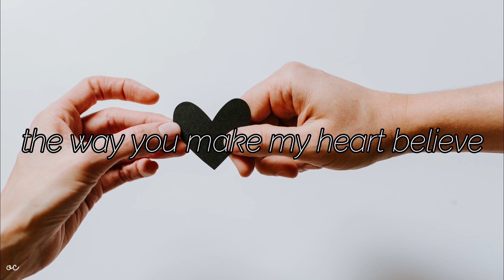oc & Sinxi & Laeland - the way you make my heart believe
oc

Lyrics:
(Sinxi) (hook x2)
She's my melody
When it all get's too much for me
She's like a movie screen
the way she makes my heart believe
it ain't a luxury fallin in love it seems
I wanna be with her

(Sinxi) (Verse)
Save me your heart
and save me the light
I don't feel very well
I just don't feel it at night
you say it's all in your head
so ill perceive it as fine
when I'm dead inside or living
not my days on the other side
on the mirror I don't feel alive
and say you travel on your own
to a better life
Save me the way
you want me to stay
right by your side
is my ideal of a perfect place

(Sinxi) (hook)
She's my melody

(Laeland's verse)
i love and hate this shit at the same time
I never took you for a person
who could I at all
of their emotions
but I guess we live life
not knowing what goes on
I tried and tried to be the same in your eyes
but tough I changed for the worse
and then you tell me your tired
I'm just hope you'll love me
even when I am wrong
got put the one above you
baby you in my song

(Sinxi & Laeland) (hook x2)
She's my melody

Song: the way you make my heart believe
By: oc